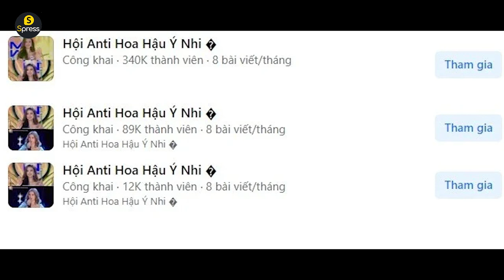Sau Ý Nhi đến Đào Thị Hiền gây tranh cãi vì 'vạ miệng' - Spress TV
Hoa hậu Ý Nhi gây ngán ngẩm vì kể sai quê hương Vua Quang Trung và nhà thơ Hàn Mặc Tử - Spress TV